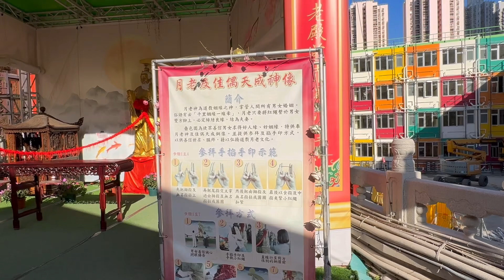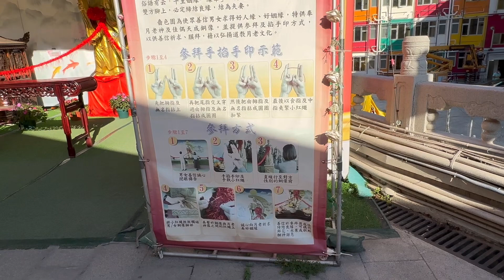香港 (黃大仙廟)月老殿歷史悠久 (第二集)